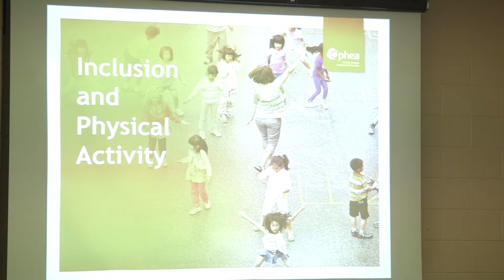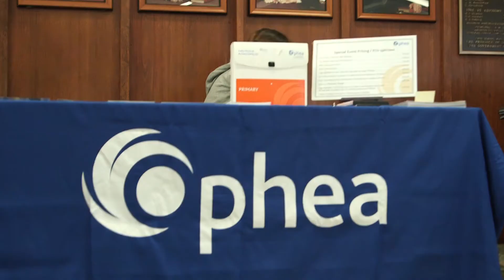Avon Maitland OPHEA Conference at Stratford Northwestern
Growing Healthy, Active Kids with Daily Physical Activity (DPA)